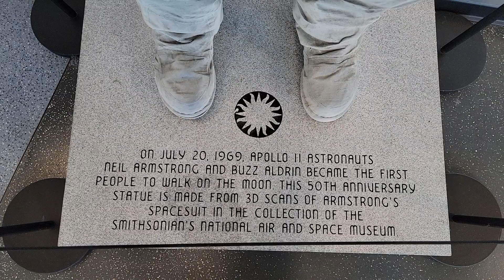Lets Go To The ZOO!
THE AIR ZOO, That is. in KALAMAZOO, Michigan. Was given assignment to deliver a showcar to a sponsor in KALAMAZOO Michigan. There was NO WAY I was going to drive this far and then ignore this opportunity to visit this epic establishment